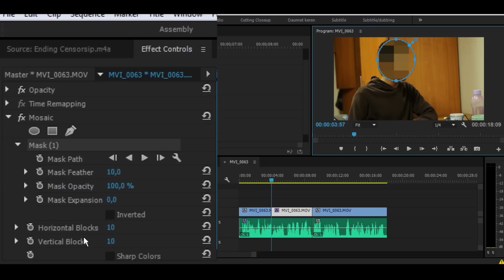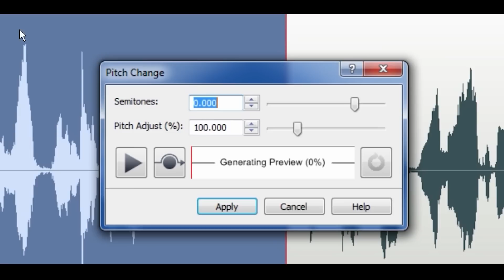Tips Editing Video: Cara Sensor video seperti di TV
Kalau kalian mau tau lebih lengkap tentang Premier Pro-nya lebih lanjut bisa cek video:

Sensor ini ga cuma bisa sensor wajah, tapi juga sensor brand yang mungkin kalian tidak inginkan pihak pemilik brand tersebut terpojokan (CASE TUGAS SEKOLAH/SOCIAL EXPERIMENT)

Q: Kenapa ga pake audition aja bang?
A: karena Audition Sudah terlalu mainstream

Q: Kenapa yang Dokumentasi Birthday di cancel?
A: Dari pihak manajeman Layaria lagi ada event, jadi sekalian gw simpen untuk rangkaian tema kita :) Mohon mengerti ya...